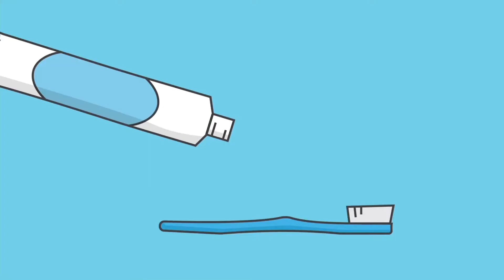Relationship Goals - Great Expectations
We all have relationship goals. We all want to be in a great relationship. But great relationships don't automatically happen because we found the right person or because we made a promise. No matter if you’re married, single, divorced, or remarried, relationships are just complicated. This series can help you get it right.